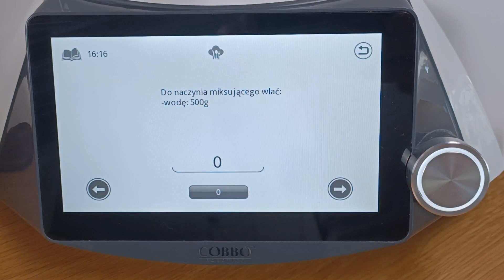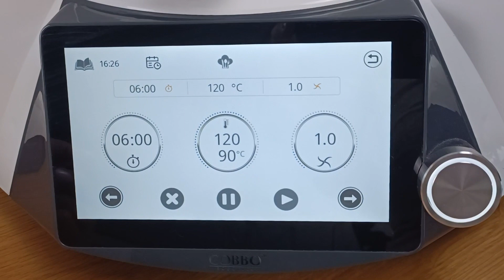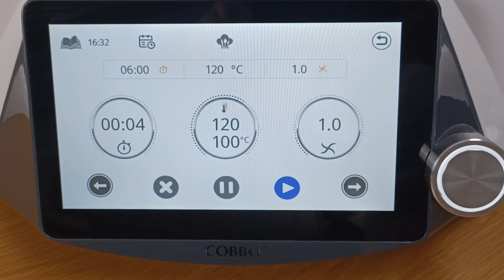Gotowanie jajek na miękko - robot kuchenny COBBO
Gotowanie jajek na miękko może wydawać się łatwe ale dla wielu osób jednak nie. Jak ugotować jajka na miękko żeby wyszły idealnie i nie pękły w czasie gotowanie? Dzięki robotowi kuchennemu Cobbo możesz w prosty i bezpieczny sposób ugotować jajka na miękko lub twardo. Zobacz jakie to łatwe.
OSTATNIA SZANSA - KODY RABATOWE AKTYWNE TYLKO do 8 marca 2025 !!! Z kodem GOT350S nowy robot Cobbo 7 Smart-i kupisz aż 350 zł taniej w sklepie cobbo.pl  Nie przegap tej okazji !!!
Z kodem GOT650 robot kuchenny Cobbo 7 w kolorze białym kupisz aż 650 zł taniej, a z kodem GOT350B w kolorze czarnym aż 350 zł taniej w sklepie Spiesz się, bo liczba robotów z dostępnym kodem jest ograniczona! Rabat również na zestawy z malakserem i wkładką do jajek.

Pozdrawiam,
Bożena
00:00 Intro
00:17 Wprowadzenie do przepisu na gotowanie jajek na miękko
00:37 Omówienie potrzebnych składników
00:49 Zaczynamy gotować jajka
02:37 Specjalny prezent - kod rabatowy
03:32 Jajka na miękko są gotowe